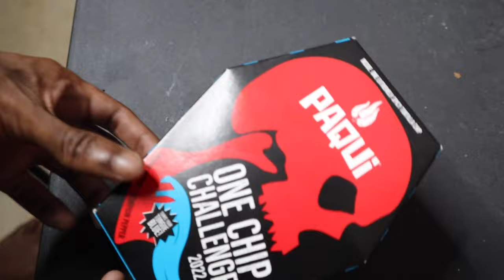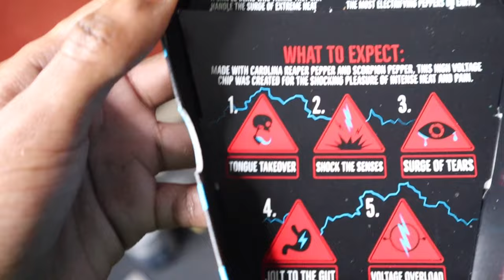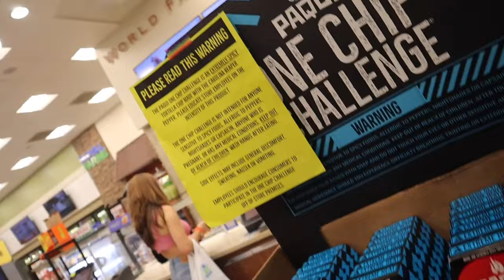Paqui One Chip Challenge 2022 gone wrong *ambulance called*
My friend did the paqui one chip challenge and this is how it went make sure to like comment and subscribe and make sure to follow my social media accounts down below: